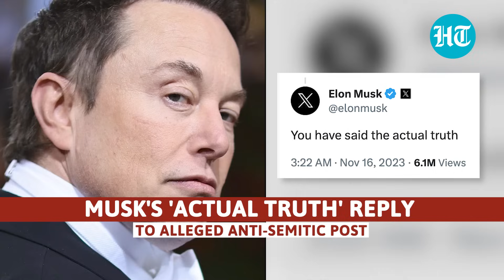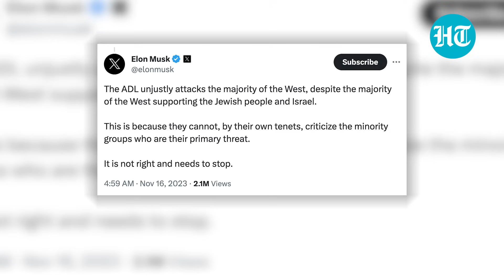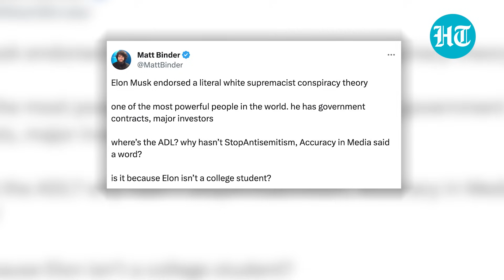Israel-Hamas War: Elon Musk's Reply On 'Jewish Groups Push Hate Against Whites' Post Causes Uproar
Tech billionaire, Elon Musk has found himself in yet another controversy amid the Israel-Palestine war. Musk has been accused of agreeing to anti-Jewish posts on his social platform, X. Musk agreed to a post which said " Jewish communities push dialectical hatred against White people". He replied saying that it was the "actual truth". Does Musk actually believe in Anti-Semitism? Watch to know more.